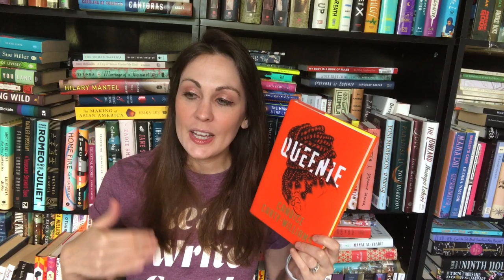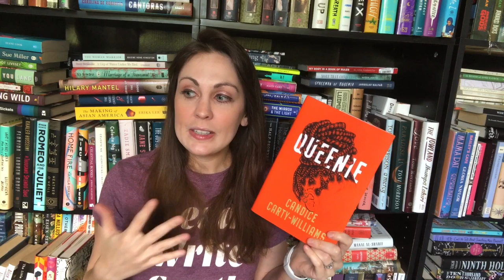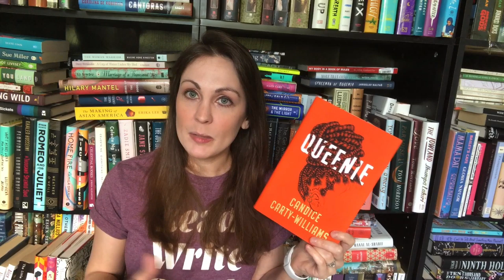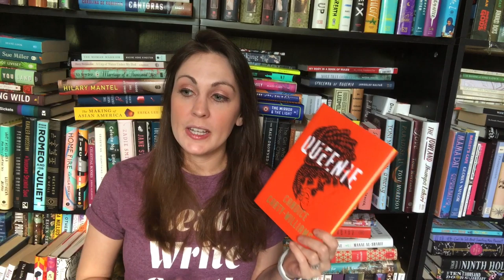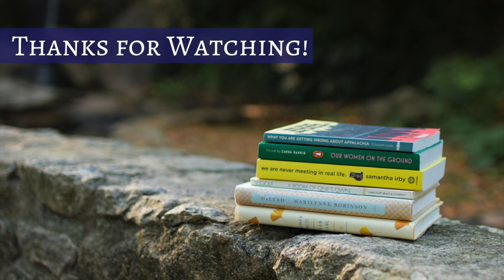April Wrap Up Pt. 2 | 2020 | Kendra Winchester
THINGS MENTIONED
Ep. 87 | API Heritage Month: Nonfiction

Kendra Winchester
2435 East North St. Ste 1108